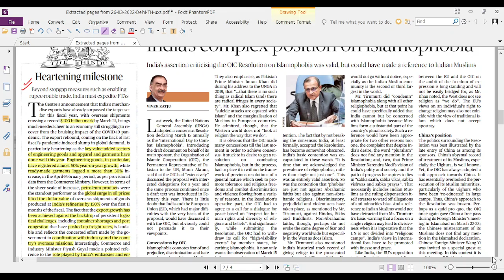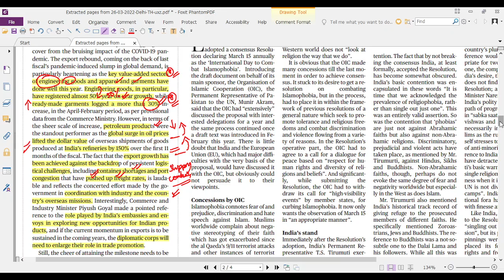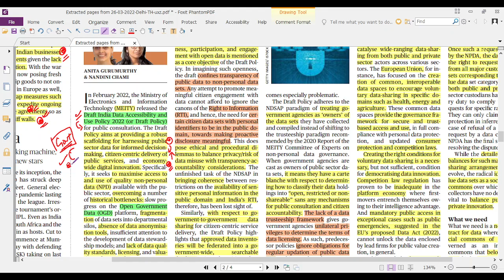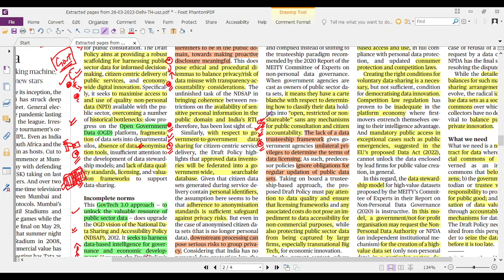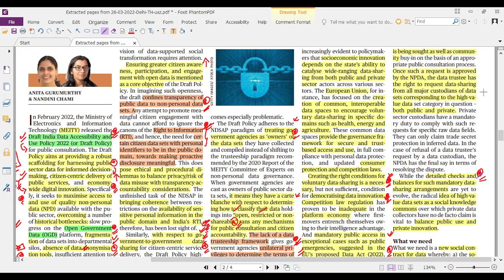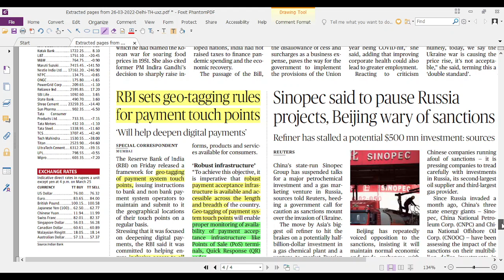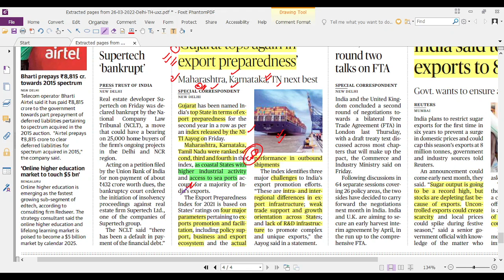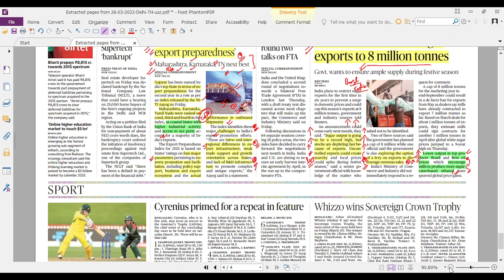26 March 2022 | NEWS HOUR | Economy Current Affairs from The Hindu | Indian Economy by Aman Soni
Reference - The Hindu
26 March 2022